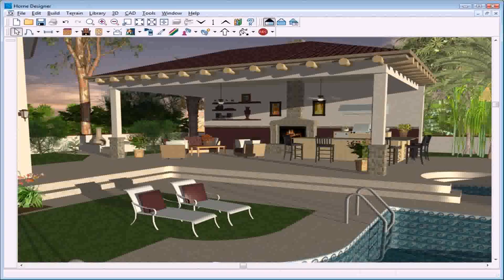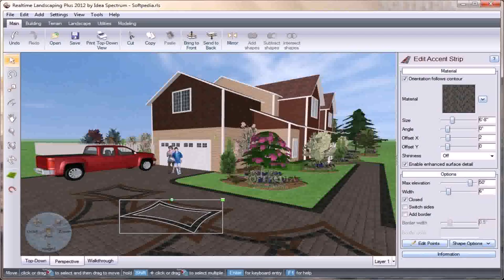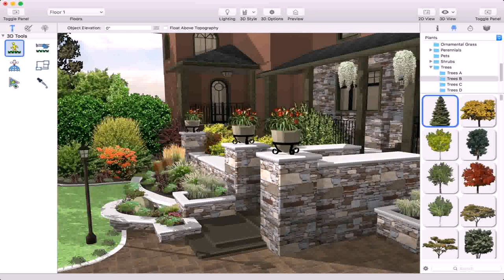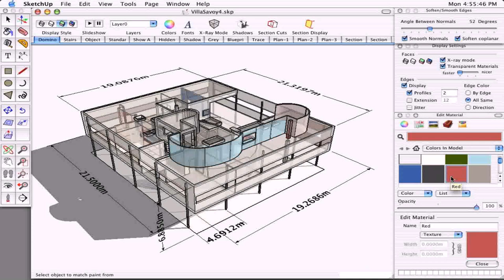Deck And Patio Design Software For Mac